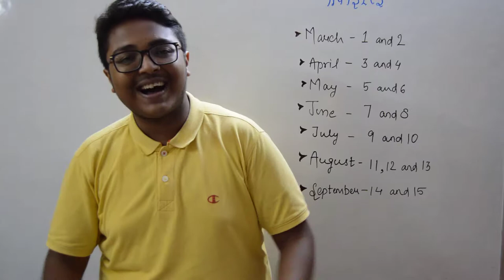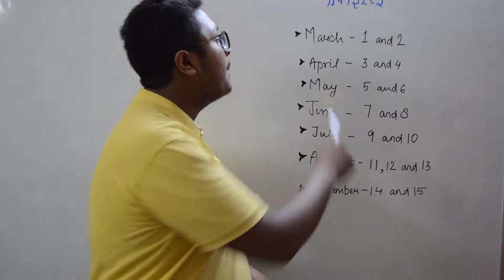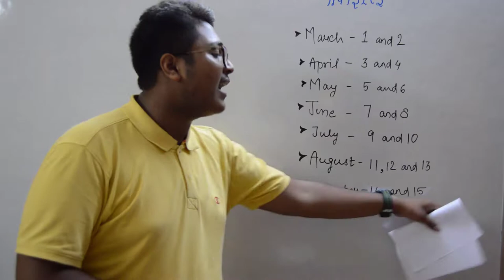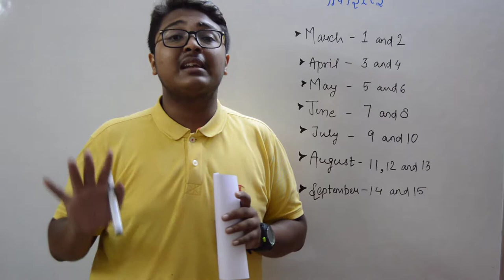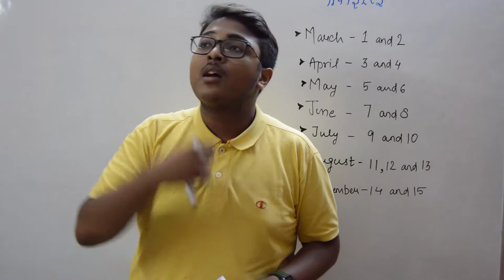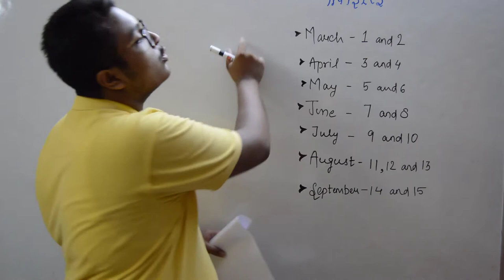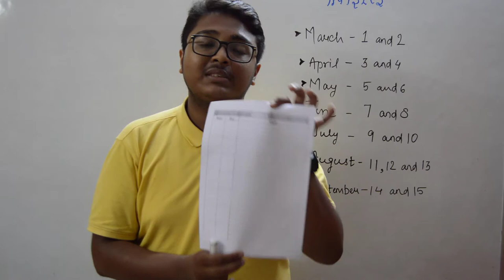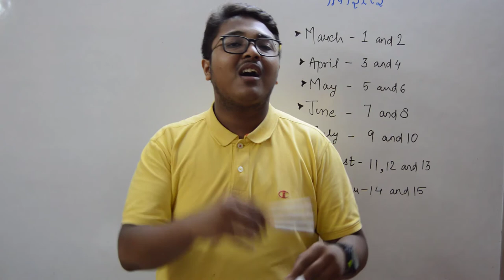Class 12th Physics Syllabus Split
This Video is for planning how to split the syllabus of Physics Class 12. This helps you to cover your syllabus before October and also to plan your schedule. This will help the students to have target towards their goal of achieving higher marks in Physics by completing their course before October and then following the schedule as mentioned in the video :

Best of luck to all do well.